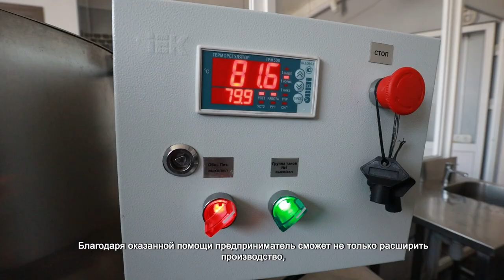ХИМКИНСКАЯ СЫРОВАРНЯ ПОЛУЧИТ СУБСИДИЮ ОТ АДМИНИСТРАЦИИ ГОРОДА